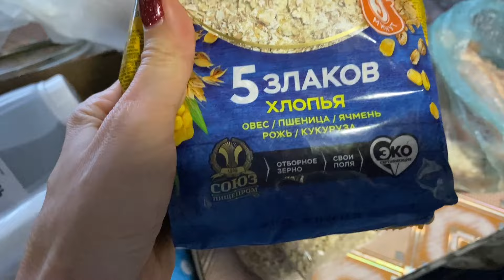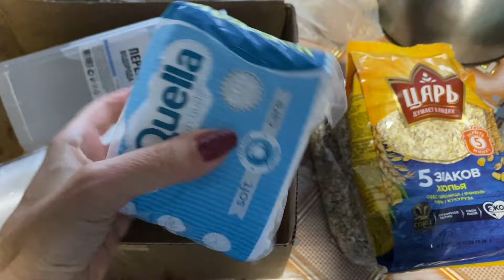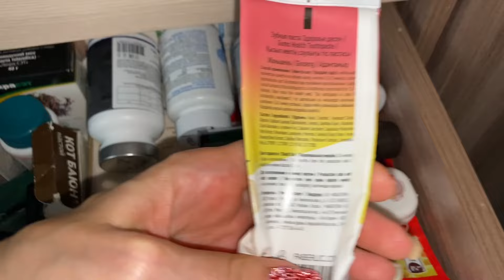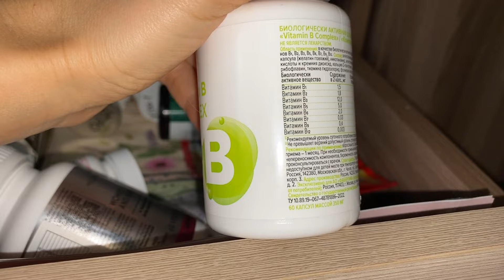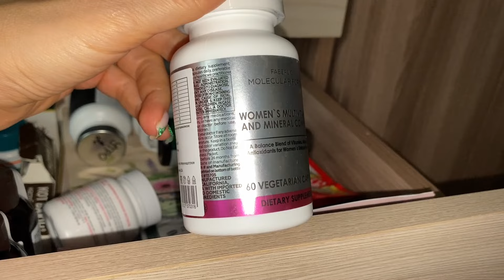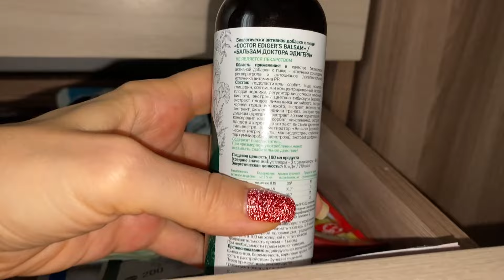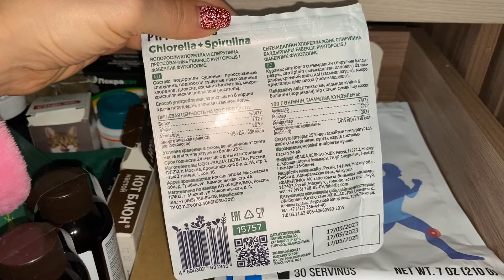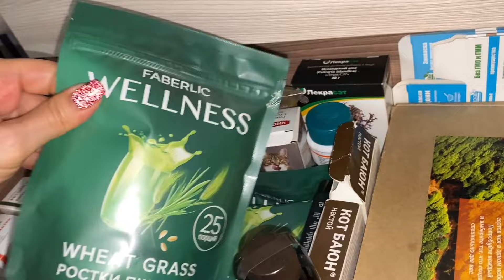ЖИЗНЬ В ДЕРЕВНЕ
00:00 Один Дома. Наслаждаюсь уединением. 9 января
00:30 Покупка продуктов питания
04:10 Деревенский ужин
04:56 Жарим домашние чебуреки. 10 января
07:09 Пустые баночки Фаберлик. 11 января

ГДЕ Я ЕЩЕ ЕСТЬ:
🛑 В контакте

🛑 ЮТУБ.